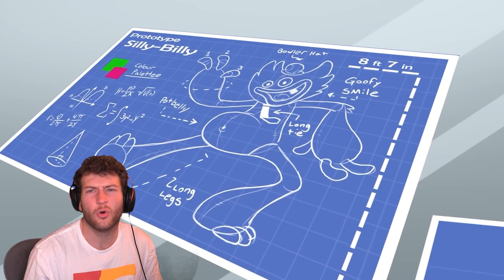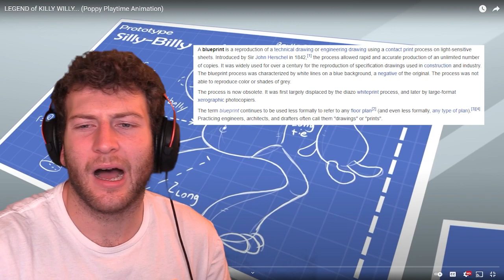REACTING to THE LEGEND OF KILLY WILLY (Poppy Playtime Huggy Wuggy Fan Animation)